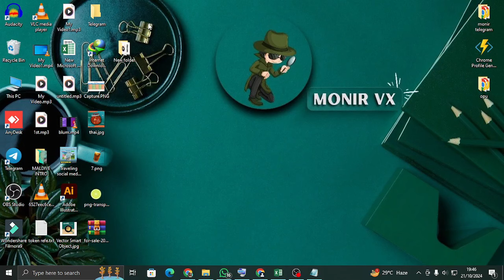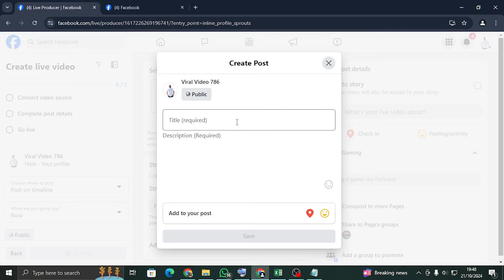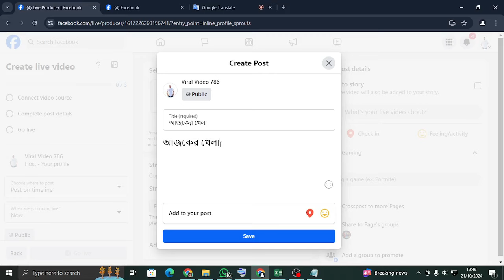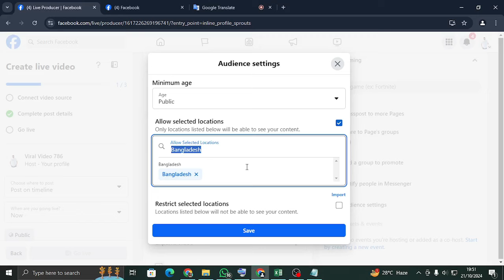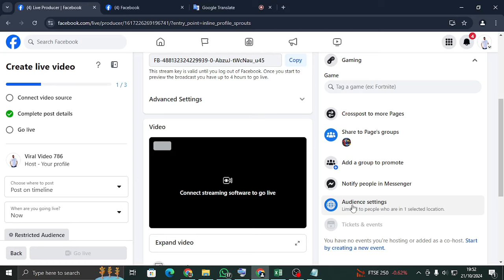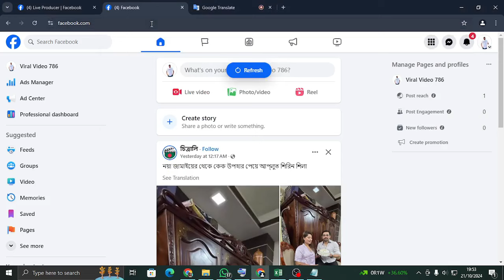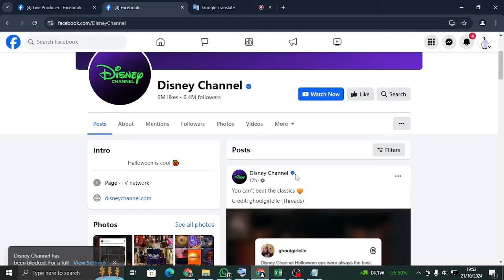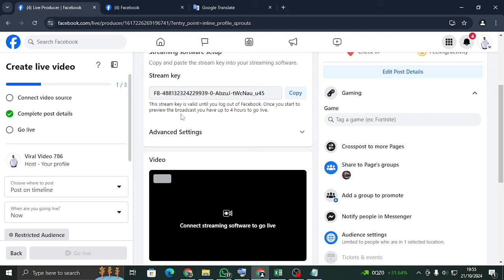how to live stream cricket match on facebook page without copyright 2024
ব্যক্তিগত ID দিয়ে এই কাজ কেউ ট্রাই করবেন না

how to live stream cricket match on facebook page without copyright,
how to live cricket match on facebook page,
facebook live cricket match,
live cricket match today,
live streaming cricket match today,
how to live stream psl on facebook page,
how to live stream cricket matches on facebook page,
psl live kaise kare facebook par,
facebook live,
match,

how to live stream cricket match on Facebook page without copyright | IPL 2023